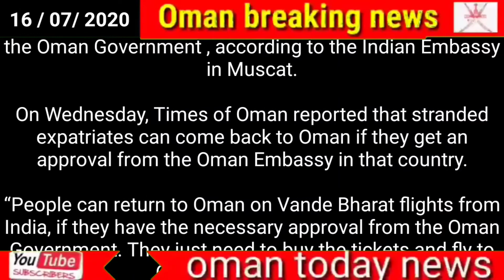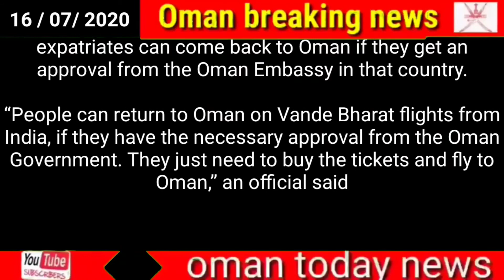Oman news today // Oman Transport Stranded Indians can return to Oman on Vande Bharat flights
Oman

Transport

Stranded Indians can return to Oman on Vande Bharat flights